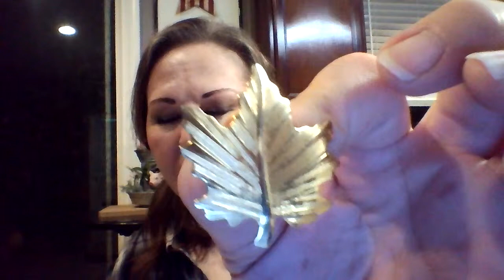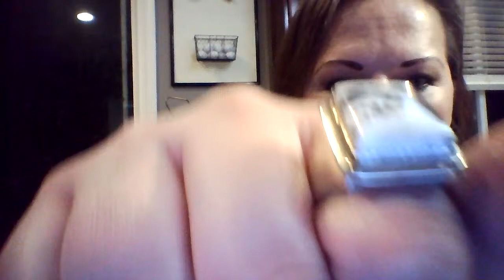New Fine Jewelry, Hematite & the Kitchen Sink!